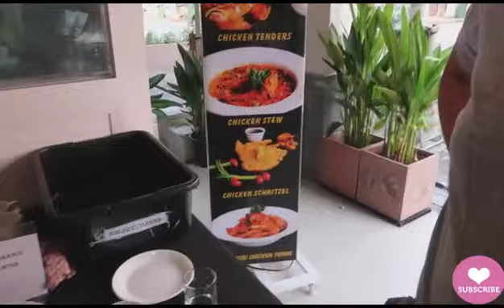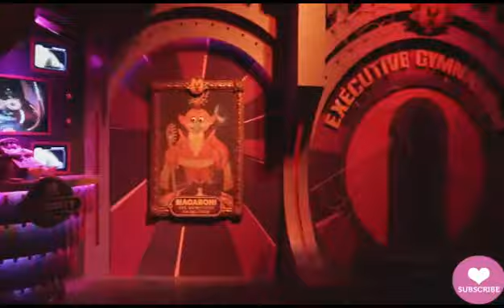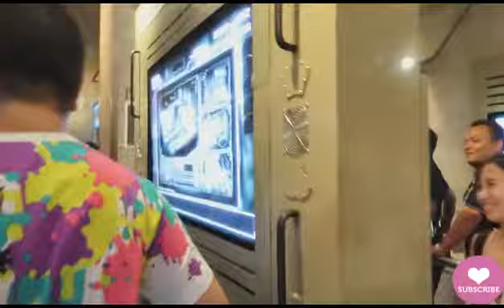Explore Universal Studio in Singapore/DAY 1_Cherriespumpkin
xoxo